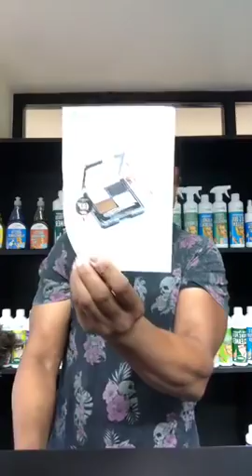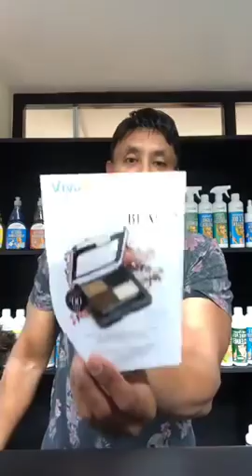Michael Khatkar VivaMK update ~ Thursday 16th August 2018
The one with the Feather Duster!

This is the place to  come to if you are looking for:
kleeneze company
Kleeneze Scam
Kleeneze Global
Kleeneze International
Kleeneze Europe
How To Start Kleeneze
Kleeneze wales
Kleeneze UK

kl891663